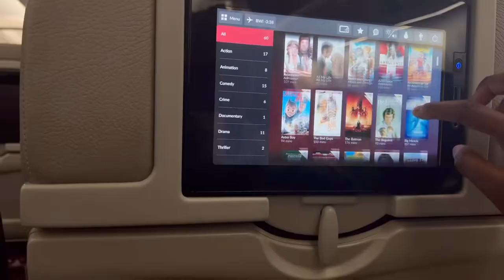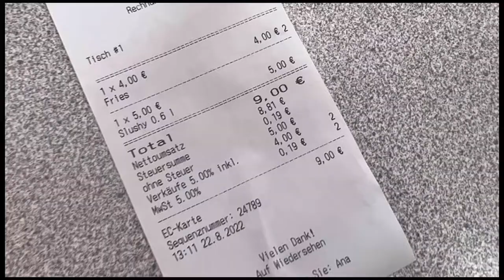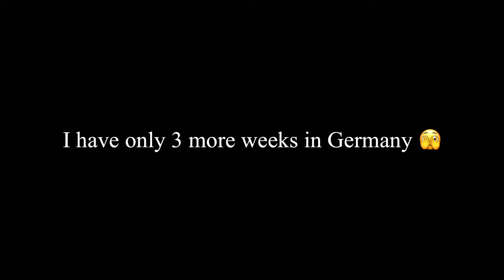Rotation To Germany 2022! 🇩🇪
I’m supposed to be PCSing in Literally two months and they insisted I come 🙄🙄 But￼ I will enjoy the experience until it’s time to part ways! Being in the military has open me up too many opportunities & Traveling has been the best out of all of it! 🫶🏾🇩🇪

It’s nothing but a 67 day countdown￼ until I reach my next duty station! Big decisions have been made and executed! Can never be TOOOO prepared! I trust gods timing 🫶🏾 ￼